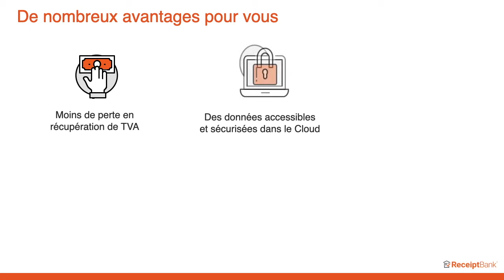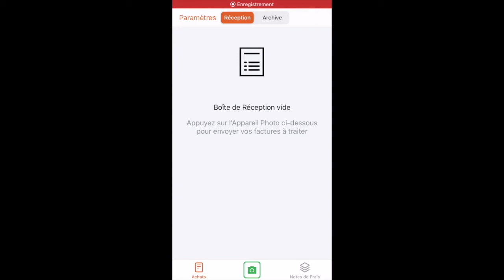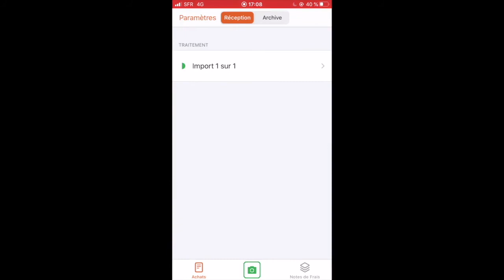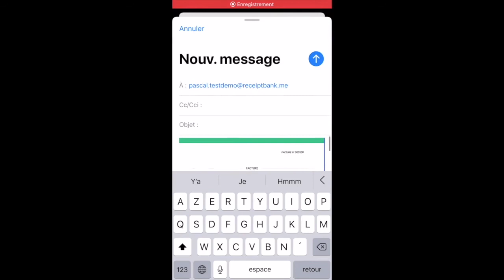Comment envoyer mes factures sur Receipt Bank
Pascal, Responsable Réussite Partenaire, vous explique comment utiliser les différentes méthodes d'envoi des factures sur Receipt Bank.